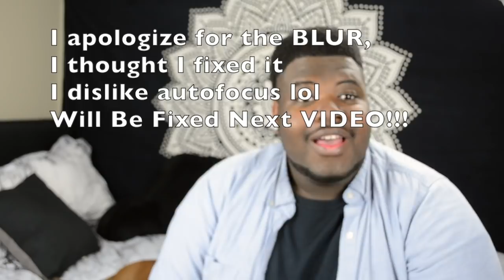Dimash - Confessa + The Diva Dance (REACTION)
REACTMAS DAY 25! LET'S GOOO!

Intro Video Shot and Edited by: BasedJeezus

Thank you guys for watching, hope you enjoyed.

Uber code for a free trip up to $15: Jeremiahm1364ui